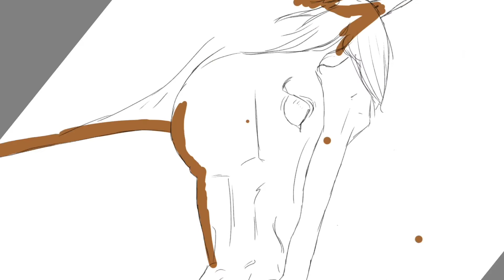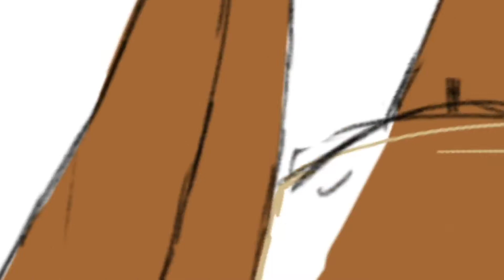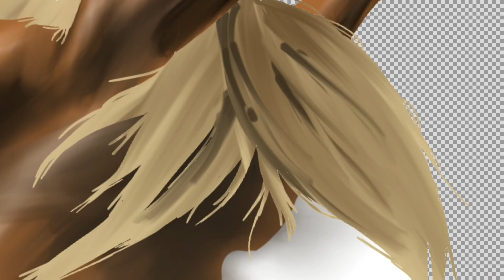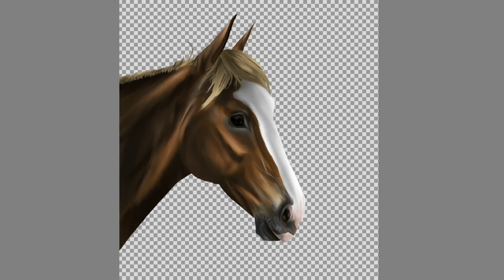Speedpaint Pferd (Ich zeichne einen realistischen Pferdekopf am iPad)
Mal wieder ein Speedpaint^^